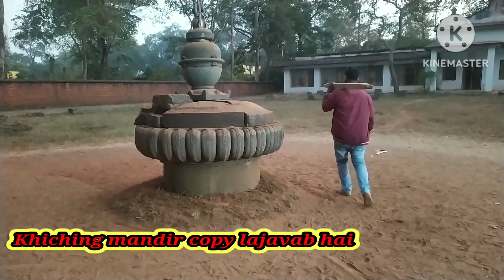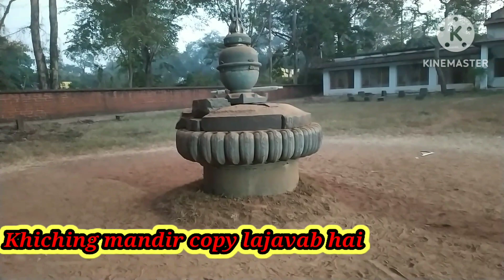kapi# charchit jagah hai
khiching 💥Mandir Orissa😀 se sata ek benisagar mein sthit hai
khiching 🔥mandir kafi# charchit💥 jagah hai
khiching Mandir mein ek# mahatvpurn uddeshy Ko# lekar jaate Hain